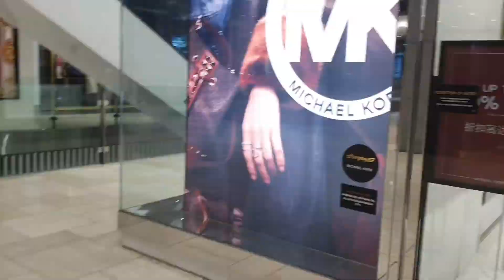Freedom from Lockdown (meeting friends?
Hello mga darling! lockdown restrictions lifted, so here I am meeting some friends, roaming around in Melbourne city, and done some a little bit a shopping from my favorite shops.